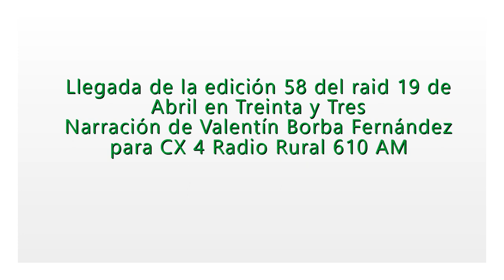Llegada de la edición 58 del raid 19 de Abril (por Valentín Borba Fernández)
Llegada con el triunfo de Montesol y Josecito en la edición 58 del raid 19 de Abril de Treinta y Tres.

Narración de Valentín Borba Fernández para CX 4 Radio Rural 610 AM.